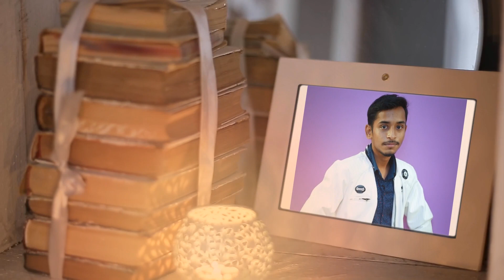rushi slide show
Rushi Padaria at the age of 16th